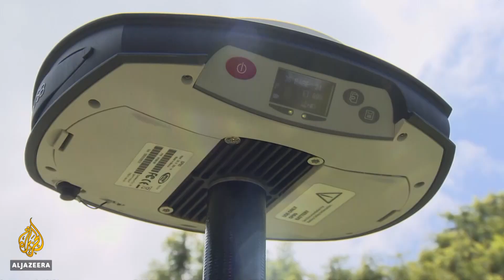Kenya land dispute: Indigenous Mau removed from forest home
A community of forest dwellers in Kenya is struggling to survive after being evicted from its ancestral land.
The Ogiek people say they were given the legal right to live in the forest in court.
But the government says they are destroying parts of a fragile ecosystem.
Al Jazeera's Catherine Soi reports from the Mau Forest in the Rift Valley.